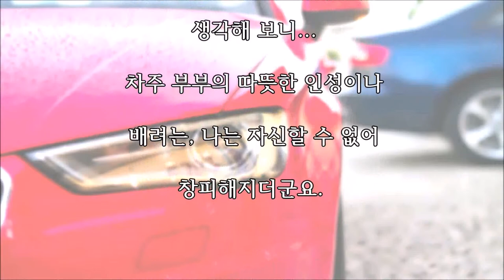양천구 신월동에서 아우디를 할머니의 수레에 긁힌 차주의 반응은?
서울 양천구 신월동

시장 좁은 골목에서 있었던

손수레 할머니와 손자 그리고

아우디 차주의 따뜻한

실제 이야기랍니다.

예닐곱살 정도로 보이는 손자가

팔순의 할머니 대신 손수레를 끌고

언덕배기를 올라가다

모퉁이에 정차된 값비싼 고급차

아우디 차량 옆면을 부딛치면서

흉하게 긁었습니다.

경우에 따라 솔찮은 수리비가

나올 수 있는 상황이었습니다.

​할머니는 어쩔 줄 몰라했고

어린 손자는 할머니만 쳐다보며

울먹이고 주변 사람들은

웅성대기만 하였습니다.

손수레를 보니

콩나물 한 봉지와 바나나

한 송이가 보였습니다.

마침 주변에 있던 사람 중

학생 한 명이 할머니를 대신해

차창에 붙어있는 차주의

전화번호를 보고 전화를 해서

자초지종을 설명하는 것 같았습니다.

십여 분 지났을까...

사십 대쯤으로 보이는

차주 부부가 달려왔습니다.

그런데 그들은 달려오자마자

대뜸 할머니에게 고개를 숙이며

할머니에게 사과했습니다.

차를 주차장에 주차 안 시키고

좁은 골목길에 주차해서

통행길에 방해가 됐고,

결과적으로 그 때문에

손자가 부딛쳐서 죄송하다구요.

그러면서 차주 아저씨와 아주머니는

미안해하는 할머니와

울먹이는 손자 아이를

달래주었습니다.

보통사람 같으면 수리비를

배상하라고 차주가 난리칠

익숙한 우리네 풍경인데...

차주의 훌륭한 인성에

제 자신이 창피해졌습니다.

제가 차주의 좋은 차나

부유함을 못 갖춘 것이

창피한 게 아니라

나 라면 저런 상황에서

저 부부와 같이 행동했을까?

생각해 보니...

차주 부부의 따뜻한 인성이나

배려는, 나는 ​자신할 수 없어

창피해지더군요. ​